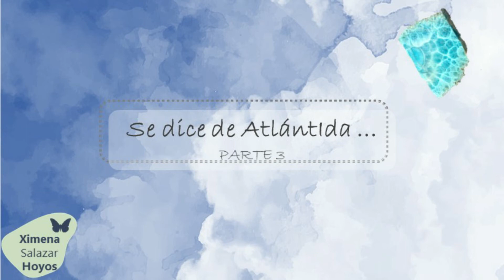SE DICE DE ATLÁNTIDA Parte #3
En la atlántida de oro las personas eran seres iluminados que alcanzaron este estado de iluminación divina por su vida serena, contemplativa que honraba y respetaba todas las personas y la naturaleza. Ellos mantenían su frecuencia alta por vivir en el presente, irradiaban amor y apreciaban todo lo que tenían. Conservaban actitudes positivas y confiaban en el flujo de la vida. Constantemente estaban conectados con la divinidad y sabían que eran parte de la unidad